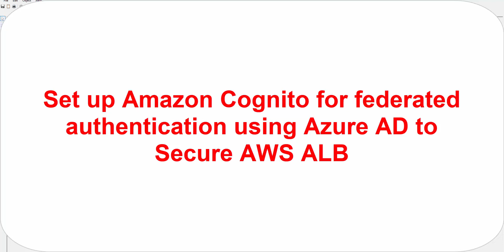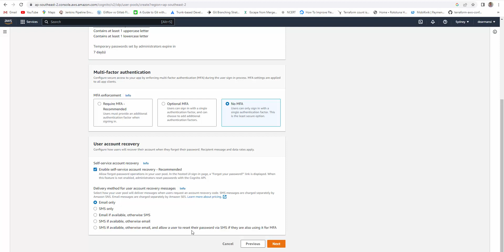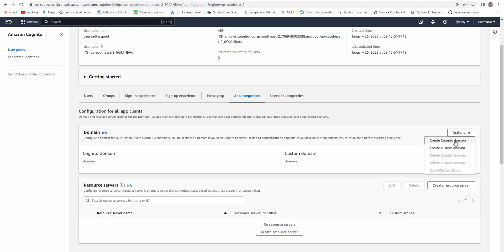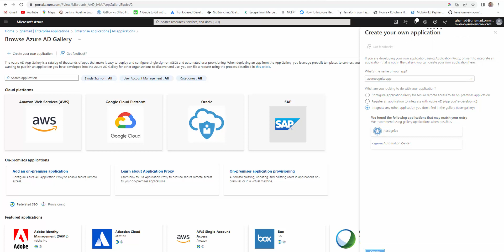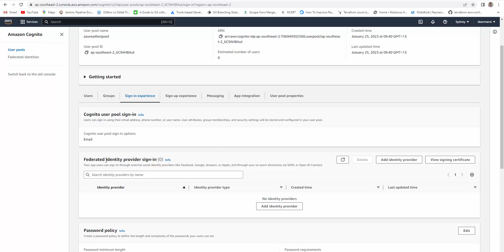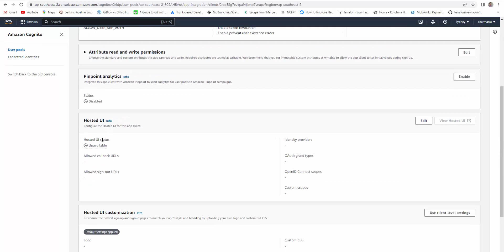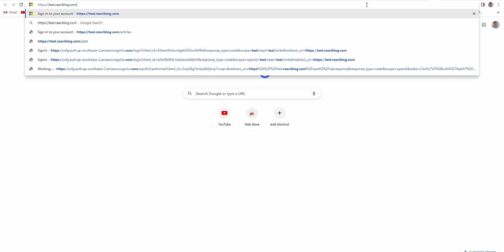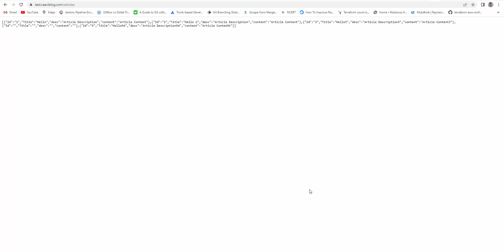How to set up Amazon Cognito for federated authentication using Azure AD to authenticate users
You have your application running in AWS ECS fargate container behind AWS ALB. All users are part of Azure AD and you want to authenticate users before they can access your application. You can configure AWS Cognito for federated identity provider Azure AD. This way the users will be redirected to Azure login page to authenticate before accessing the application.